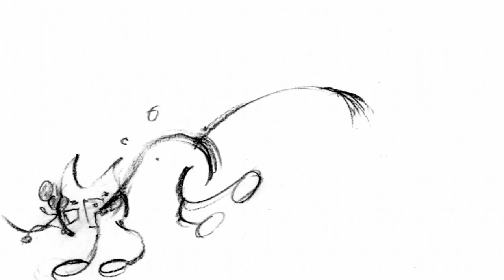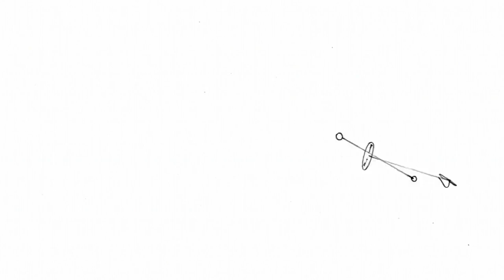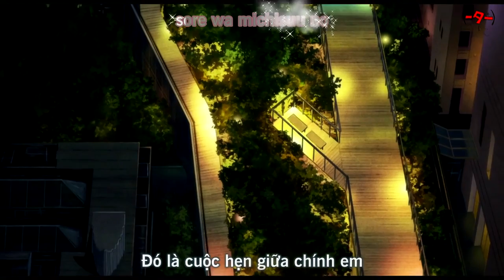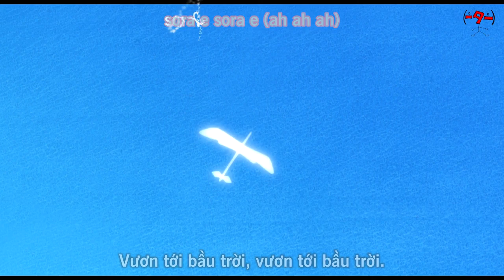The Japan Animator Expo 08 Tomorrow from there Soko Kara no Ashita 720p enc normal